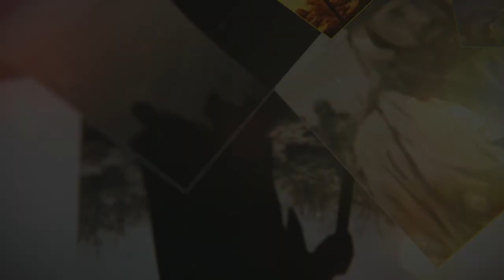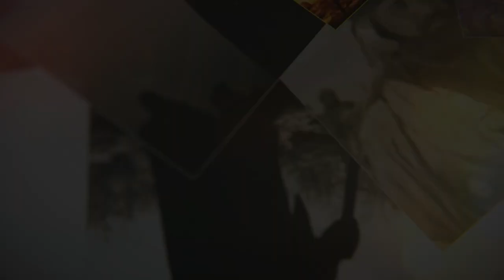কেয়ামতের সর্বশেষ ছোট আলামত কি হতে পারে keyamoter ses choto alamot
একজন মুসলিমের জানা আবশ্যক যে, দলিল প্রদান ও অনুসরণ করা আবশ্যক হওয়ার দিক থেকে কুরআন-হাদিস একই মর্যাদায়। কুরআন-সুন্নাহ উভয়টি আল্লাহ্‌র পক্ষ থেকে ওহী; যা অনুসরণ করা আবশ্যকীয়। আল্লাহ্‌ তাআলা তাঁর নবী সম্পর্কে বলেন: “আর তিনি মনগড়া কথা বলেন না। সেটা ওহী ছাড়া আর কিছু নয়, যা তার কাছে প্রেরণ করা হয়।”[সূরা নাজম, আয়াত: ৩-৪]

মিকদাদ বিন মা’দী কারিব (রাঃ) রাসূলুল্লাহ্‌ সাল্লাল্লাহু আলাইহি ওয়া সাল্লাম থেকে বর্ণনা করেন যে, তিনি বলেন: “জেনে রাখুন, আমাকে কিতাব ও কিতাবের সাথে কিতাবের অনুরূপ কিছু দেয়া হয়েছে। জেনে রাখুন, অচিরেই এমন লোক আসবে যার উদর-পরিপূর্ণ, সে তার গদিতে বসে বলবে: আপনাদের উপর এই কুরআন মানা আবশ্যক। কুরআনে যেটাকে হালাল পাবেন সেটাকে হালাল জানবেন। আর যেটাকে হারাম পাবেন সেটাকে হারাম জানবেন।”[সুনানে আবু দাউদ (৪৬০৪), আলবানী ‘সহিহু সুনানে আবু দাউদ গ্রন্থে (৩৮৪৮) হাদিসটিকে সহিহ বলেছেন]

দুই:

আল্লাহ্‌ তাআলা স্বতন্ত্রভাবে রাসূলের আনুগত্যের আদেশ করেছেন। তিনি বলেন: “ওহে যারা ঈমান এনেছ; তোমরা আল্লাহ্‌র আনুগত্য কর, আল্লাহ্‌র রাসূলের আনুগত্য কর এবং তোমাদের মধ্যে যারা নেতা তাদের”।[সূরা নিসা, আয়াত: ৫৯] তিনি আরও বলেন: “রাসূল তোমাদেরকে যা দিয়েছেন সেটা আঁকড়ে ধর এবং যা থেকে বারণ করেছেন তা থেকে বিরত থাক”।[সূরা হাশর, আয়াত: ৭]

তিন:

মাহদীর আবির্ভাব কবে ঘটবে কুরআন-সুনাহতে সেটা সুনির্দিষ্টভাবে উদ্ধৃত হয়নি। তবে মাহদী শেষ যামানায় আত্মপ্রকাশ করবেন। কিন্তু এখানে কিছু বিষয়ের দৃষ্টি আকর্ষণ করা উচিত:

১। মাহদীর আবির্ভাব কিয়ামতের সর্বশেষ ছোট আলামত।

২। অনেক মানুষ নিজেদের ব্যক্তিগত উদ্দেশ্য-লক্ষ্য ও তাদের ভ্রষ্ট আকিদা-বিশ্বাসকে সমর্থন করার জন্য মাহদী আত্মপ্রকাশ করেছেন কিংবা শীঘ্রই আত্মপ্রকাশ করবেন মর্মে দাবী করেছে। যেমন- কাদিয়ানীরা, বাহাই সম্প্রদায়, শিয়ারা এবং অন্যান্য পথভ্রষ্ট গোষ্ঠীগুলো। যার ফলে সাম্প্রতিক যামানার কিছু ব্যক্তি মাহদীর হাদিসগুলোকে অস্বীকার করেন কিংবা ভিন্নার্থে ব্যাখ্যা (তা’বীল) করেন যে, মাহদী দ্বারা উদ্দেশ্য শেষ যামানায় ঈসা বিন মারিয়াম আলাইহিস সালামের অবতরণ এবং তাদের কেউ কেউ একটি মারফু হাদিস দিয়ে দলিল দেন। যে হাদিসটির ভাষ্য হলো: “ঈসা বিন মারিয়াম ছাড়া কোন মাহদী নেই”।

এই হাদিসটি দুর্বল; এটি নবী সাল্লাল্লাহু আলাইহি ওয়া সাল্লাম থেকে সহিহ নয়।

[দেখুন: আল্লামা আলবানীর ‘আস-সিলসিলাতুয যায়ীফা’ (১/১৭৫)]

৩। অনেক আলেম মাহদীর আবির্ভাবকে সাব্যস্ত করে কিতাব লিখেছেন এবং তারা এটাকে একজন মুসলিমের আকিদার অন্তর্ভুক্ত করেছেন। তাদের মধ্যে রয়েছেন: হাফেয আবু নুআইম, আবু দাউদ, আবু কাছীর, আস-সাখাওয়ি, আশ-শাওকানী প্রমুখ।

৪। সুন্নাহতে সাব্যস্ত হয়েছে যে, মাহদী ঈসা বিন মারিয়াম আলাইহিস সালামের সাথে মিলিত হবেন এবং ঈসা আলাইহিস সালাম মাহদীর পেছনে নামায আদায় করবেন।

জাবির বিন আবদুল্লাহ (রাঃ) বলেন, আমি নবী সাল্লাল্লাহু আলাইহি ওয়াসাল্লামকে বলতে শুনেছি: “কিয়ামত পর্যন্ত আমার উম্মতের একদল সত্য দীনের উপর অটল থেকে বাতিলের বিরুদ্ধে লড়তে থাকবে। তিনি বলেন: অবশেষে ঈসা বিন মারিয়াম সাল্লাল্লাহু আলাইহি ওয়া সাল্লাম অবতরণ করবেন। তখন তাদের (ঐ দলের) আমীর বলবেন: আসুন আমাদের নামাযের ইমামতি করুন। কিন্তু তিনি বলবেন: না; আপনারা একজন অন্যজনের উপর নেতা। এটা এই উম্মতের জন্য আল্লাহ তাআলা প্রদত্ত সম্মান।”[সহিহ মুসলিম (১৫৬)]

এই হাদিসে উল্লেখিত আমীরই হলেন মাহদী; যা আবু নুআইম ও আল-হারিছ বিন উসামার বর্ণনায় এই ভাষ্যে উদ্ধৃত হয়েছে: “তখন তাদের আমীর মাহদী বলবেন...”। ইবনুল কাইয়্যেম বলেন: এই হাদিসের সনদ জায়্যিদ (ভালো)।

৫। একজন মুসলিমের মাহদীর অপেক্ষায় বসে থাকা উচিত নয়। বরং তার উচিত দ্বীনকে বিজয়ী করার জন্য উদ্যম-উৎসাহ নিয়ে প্রাণান্তকরভাবে অবিলম্বে চেষ্টা করা এবং দ্বীনের জন্য নিজের যা সাধ্যে আছে সেটি পেশ করা এবং মাহদী বা অন্য কারো আবির্ভাবের উপর নির্ভর না করা। বরঞ্চ ব্যক্তি নিজেকে, নিজের পরিবারকে এবং তার চারপাশে যারা আছে তাদেরকে সংশোধন করবে। পরপর সে আল্লাহ্‌র সাথে সাক্ষাত করলে তখন সে নিজের পক্ষে ওজর পেশ করতে পারবে।

দেখুন: শাইখ মুহাম্মদ বিন ইসমাইলের ‘আল-মাহদী হাকীকাহ; না খুরাফাহ’।